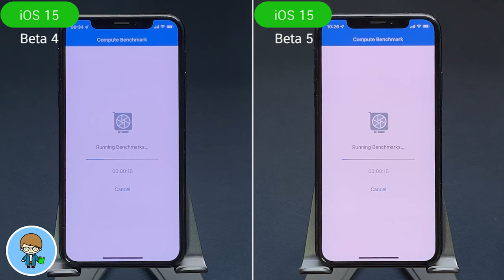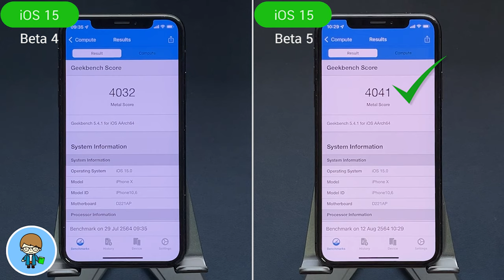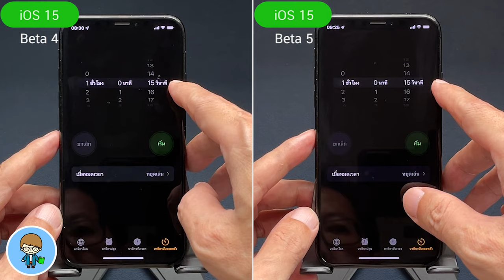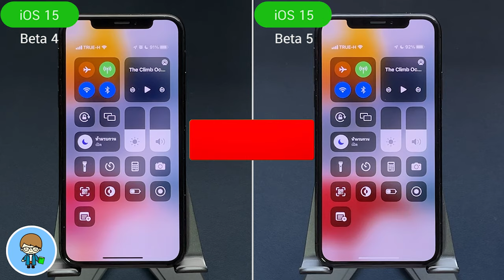iOS 15 Beta 4 VS iOS 15 Beta 5 ทดสอบความเร็วและแบตเตอรี่ 🔋 บน iPhone X EP.560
** อัพเดต ตอนต้นผมพูดชื่อรุ่นผิดเป็น iPhone 12 Pro Max แต่จริงๆ แล้วเป็น iPhone X นะครับ

Apple ปล่อย iOS 15 Beta 4 มาให้ผู้ใช้ทั่วโลกได้อัพเดตกันแล้ว พร้อมฟีเจอร์และการอัพเดตใหม่ๆ อีกเพียบ การอัพเดตใหม่ล่าสุดนี้ จะส่งผลต่อความเร็วและแบตเตอรี่บน iPhone X มากน้อยแค่ไหน เราไปทดสอบ iOS 15 เบต้า 4 เทียบกับเบต้า 3 กันเลยครับ 🍎

😍 เคส iPhone 12 ที่ใช้ในคลิปนี้ มี 2 รุ่น 2 สี สองสไตล์ เปิดช่องเลนส์ และคลุมพื้นที่รอบเลนส์กล้อง
เพื่อนๆ ที่สนใจสามารถแตะลิงค์นี้เพื่อดูรายละเอียดและสั่งซื้อได้เลยครับ

😍 เคส iPhone 12 ที่ใช้ในคลิปนี้ มีทุกรุ่น และมี 4 สี ให้เลือกใช้

😍 เคสสีแดงป้องกันมุมทั้ง 4 ที่ใช้ในคลิปนี้
🍎 เคสสำหรับ iPhone 7 - iPhone 11 Pro Max และ iPhone SE 2020 สวย ราคา
🍎 เคสสำหรับ iPhone 12 ทุกรุ่น

เคสที่ใช้ในคลิปนี้ เพื่อนๆ ที่สนใจสามารถแตะลิงค์นี้เพื่อดูรายละเอียดและสั่งซื้อได้เลยครับ
เคส iPhone 7 - iPhone 11 Pro Max และ iPhone SE 2020 สวย ปกป้องดี คุ้มเกินราคา

🌟 iOS 14.7 ตัวเต็มมาแล้ว | อัพเดตใหม่ล่าสุด ใช้เป็นทันที

🌟 iOS 15 Beta 3 | 14 การเปลี่ยนแปลงใหม่ ใช้เป็นทันที

🌟 iOS 15 | 100+ ฟีเจอร์ใหม่ล่าสุด ดูจบ ใช้เป็นทันที | สอนใช้ iOS 15 ง่ายนิดเดียว

🌟 iOS 15 เช็คด่วน! iPhone รุ่นไหนอัพเดตได้ Apple ประกาศแล้ว | สอนใช้ง่ายนิดเดียว

🌟 iPadOS 15 เช็คด่วน! iPad รุ่นไหนอัพเดตได้ Apple ประกาศแล้ว | สอนใช้ง่ายนิดเดียว